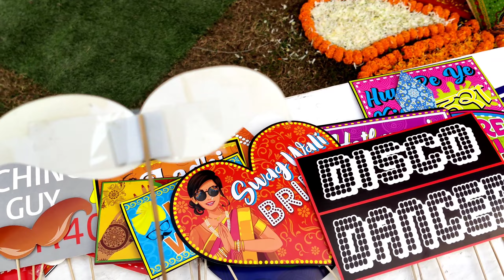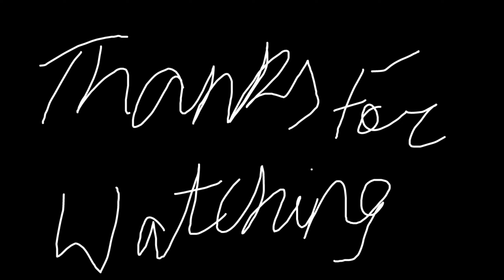Cocktail Party Masti Vlog With Cousins Mehndi Night🍸*PARTY ALL NIGHT*